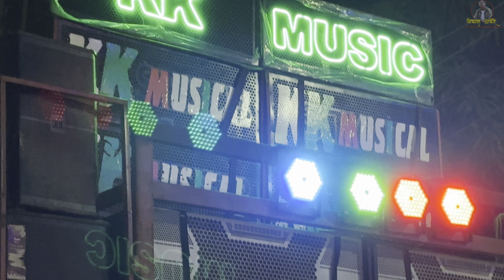Kk Musical Bend Fast Porgram_पासो रुपया पेट्रोल गाडी म टाकिले _New Song 19/11/2023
नमस्कार,मित्रांनो...😊 आपल्या VIKAS THAKARE YouTube चॅनल वर आपले स्वागत आहे.
तुम्हाला व्हिडिओ/ऑडिओ आवडल्यास नक्की
करायला विसरू नका. 🙏 😊 👍धन्यवाद...🙏

असाच प्रतिसाद व प्रेम आमच्यावर असुद्या तुमचं मनोरंजन नक्की होणार...!!

असेच नवनवीन ऑडिओ आणि व्हिडिओ अपडेट्स मिळण्यासाठी खाली दिलेल्या लिंकवर क्लिक करा आणि सबस्क्राईब बटणावर क्लिक करा

एैसेही नये ऑडिओ या व्हिडिओ अपडेट्स के लिये नीचे दिये गयी लिंक पर क्लिक करे और सबस्क्राईब बटन पर क्लिक करे.

●Aadiwasi Timli Song
●Aadiwasi Rodali
● Aadiwasi Ramtudi
●Band  Party Video
•Aadiwasi songadya party Song
•● All Band Party

KkMusicalBendFastPorgram_पासोरुपयापेट्रोलगाडीमटाकिले _NewSong19/11/2023

                                ✧✧✧VIKAS THAKARE✧✧✧